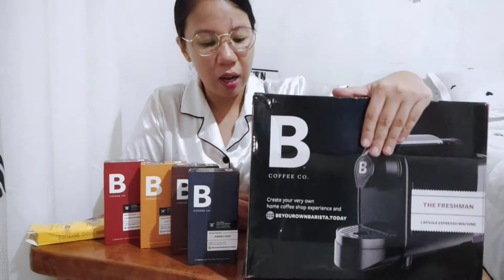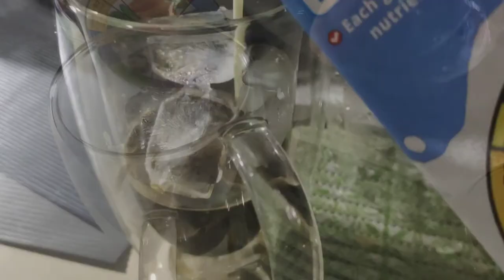VLOG▪️B COFFEE CO. UNBOXING+SUPER SALE+ANDAMING FREEBIES+COFFEE ESSENTIAL NA MURA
B COFFEE CO.